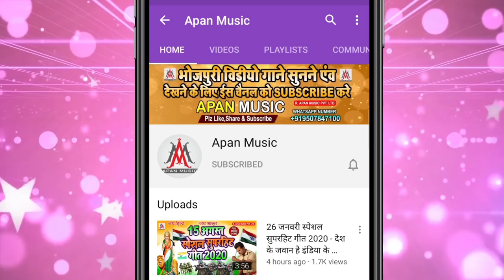होली में पिचकारी फुच फुच करे | Holi Me Pichkari Fuch Fuch Kare | Dharmendra Vishal | Holi Viral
►Song : Holi Me Pichkari Fuch Fuch Kare
►Singer : Dharmendra Vishal
►Lyrics :
►Recording : Apan Music Digital Recording Studio
►Video Director :
►Company/ Label :- Apan Music Pvt Ltd
►Copyright : Apan_Music